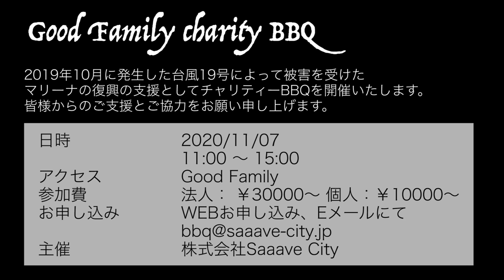HOMIE KEI 暴力団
油山 真也
10年間暴力団組長を歴任し、とあるキッカケから更生する事を決意し着実に努力や挑戦を重ね、築き上げた人生を赤裸々に語り、1人でも多く更生へのキッカケ者が増えてくれる事を心から願って

最新8巻発売記念！！
「チカーノKEI～米国極悪刑務所を生き抜いた日本人～」
最新8巻発売記念でマスクカバーが登場!!
11月4日まで!!期間限定受注販売!!「チカーノKEI」立体マスクカバー

チャリティーバーベキューにお申し込みの皆様へ
新たな日程決まりました。
11月7日（土）AM11時～PM15時　※多少の雨天は決行致します。
皆様のご来場を心よりお待ちしております・HOMIE KEI
申し込みフォームより受付ておりますので下記URLより申し込みをお願い致します。
お申し込み⽅法: WEB申し込み、Eメールにてお知らせください。
株式会社Saaave City　星山忠俊

[HOMIE KEI]
特定非営利活動法人Good-Family

薬物依存・アルコール依存・ギャンブル依存・こども支援・シングルマザー支援等をグッドファミリー代表・KEI（井上ケイ）が茅ヶ崎を中心に全国的に活動しております。...

1961年、東京・中野生まれ。中学時代にグレはじめ、暴走族を経てヤクザの道へと進む。ヤクザ時代に大成功を収めるも、ハワイでFBIの囮捜査にはめられ、ロサンゼルスを始め、サンフランシスコ、オレゴンなどの刑務所を転々とし、10年以上服役。

ささめ
みーさん